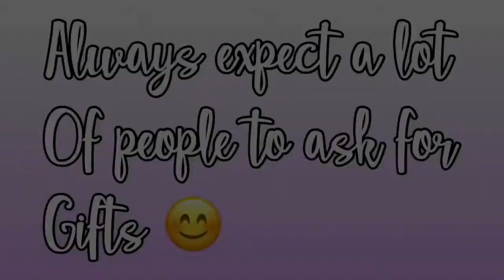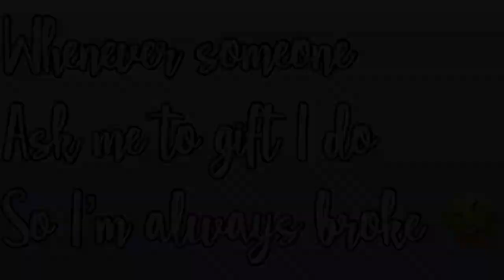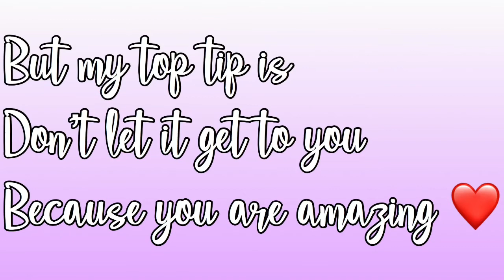What it is like to be a avakin youtuber - avakin life / Olivia sparx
If you did you know what to do do